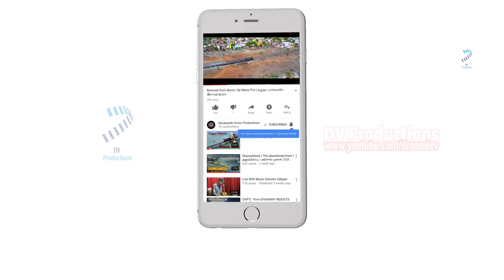ட்ரோன் கிம்பல் என்பது என்ன? | What is a Gimbal?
ட்ரோன் கிம்பல் என்பது என்ன?